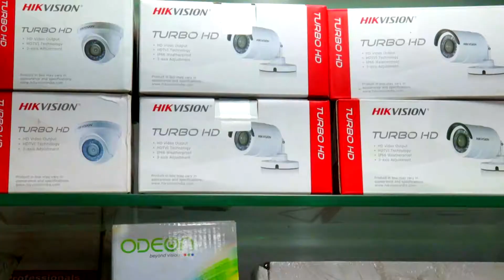വിവിധ ആവശ്യങ്ങൾ ഉന്നയിച്ച് കർഷകർ പ്രതിഷേധ മാർച്ചും ധർണ്ണയും നടത്തുന്നു.